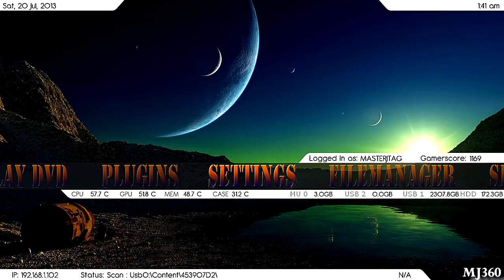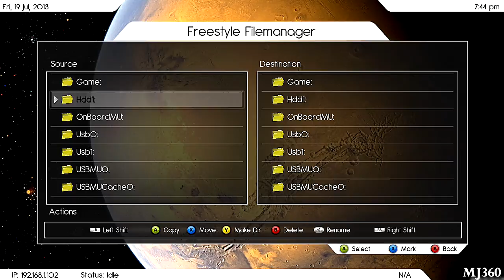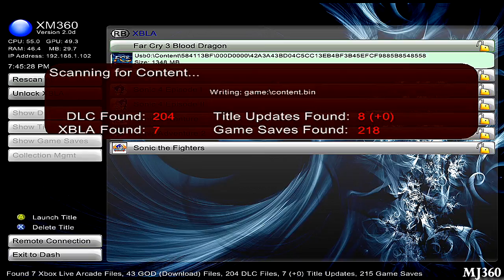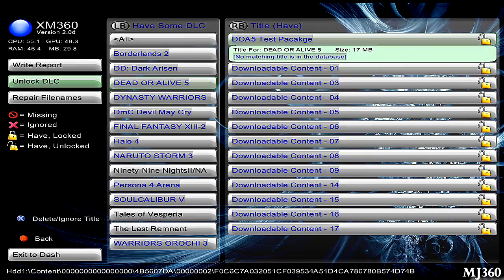Ultimate Xbox 360 JTAG/RGH Run: A Modder Console TOV & DW8 Test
Console Specs:
RGH Slim Trinity
Dual Nand With Demon= I can switch to retail dash and play on Xbox live
Internal HDD 320GB/External HDD 3TB
Freestyle Dash 3.08 Rev735
Captured with Roxio Pro HD [HDMI]

Testing out a lot of new things here on my amazing Xbox 360 Slim, which is RGH with Dual Nand btw. All it needs is a flash DVD Drive to play and run burned games, which I'm getting it installed soon. This is very much like a Jailbroken PS3, but has superior modding support to games, while the PS3 just has better games lol. A Jtag/RGH Xbox360 are Region Free meaning I can play any regional games like a PS3.

I have no idea what the last 2 tracks are b/c I got them from a mixtape of Trance